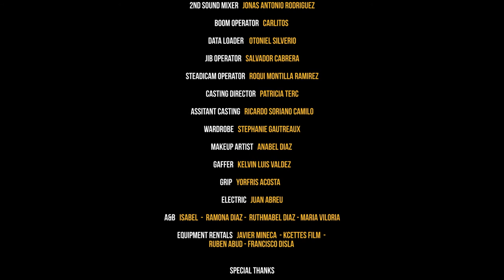THE LIFE OF JANKA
After the earthquake in Haiti in January 2010, thousands of kids went to the streets and became a target for organizations of child traffickers. These kids were traded like livestock. "Life of Janka" is the story of two brothers who go through such an experience as the many kids in Haiti and Dominican Republic that experienced this fact.